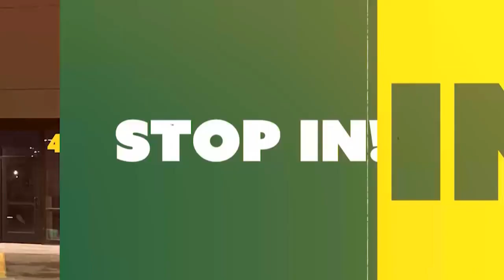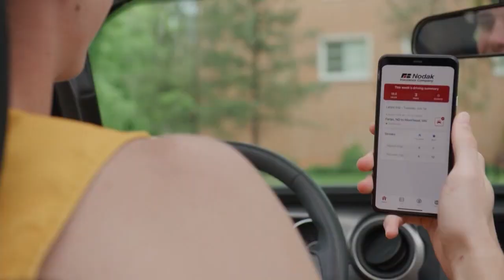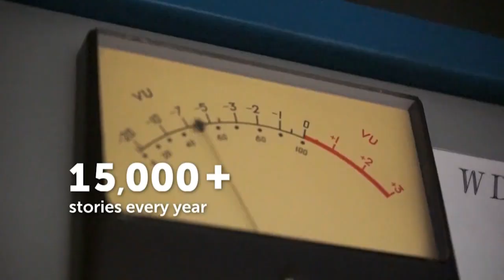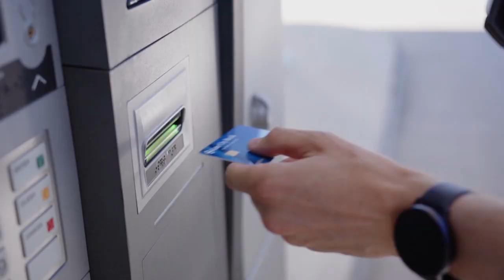The Bison Football Show - September 24, 2023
Host Sam Neidermann reviews the non-conference portion of the season with NDSU football television analyst Kyle Emanuel and radio sideline reporter James Hendricks, plus an interview with Bison offensive lineman Jake Rock.